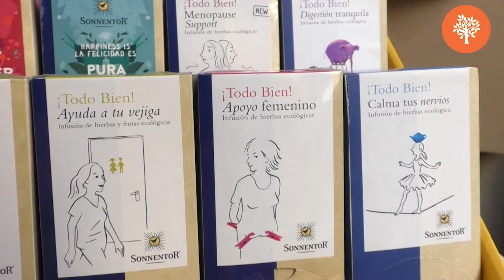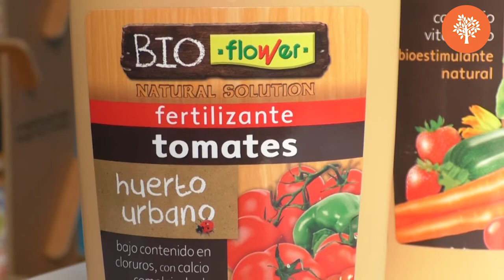Alucina Vecina!!! Infusiones y tés de SONNENTOR | Huerto con BIOFLOWER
Nuevo capítulo de "Alucina Vecina", un espacio donde te contamos detalles de los productos que se anuncian con nosotros en la revista y/o en nuestro club de probadores.

Hoy te hablamos de la gama de tés e infusiones ecológicas de Sonnentor, y de la gama de productos ecológicos para huerto de Bioflower.

Si la quieres en papel ve a tu tienda habitual y solicítala.

No te olvides de pasar por nuestra web para encontrar muchos más contenidos y vídeos como este:

AH, SE ME OLVIDABA